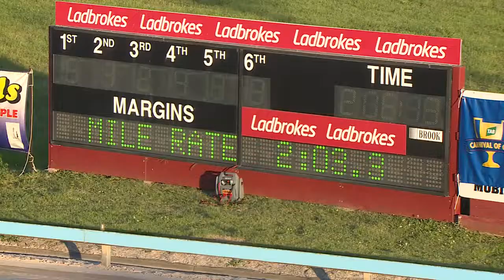MAITLAND - 29/12/2018 - Race 2 - CHARLIE CAMILLERI MEMORIAL